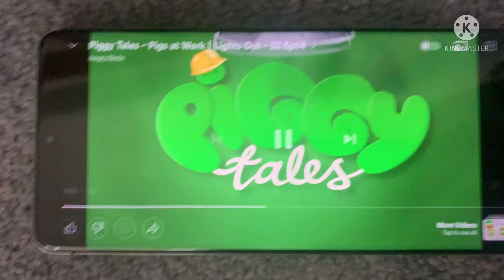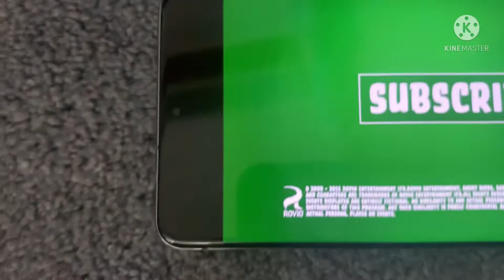Piggy tales pigs at work Lights out (Plush version￼)